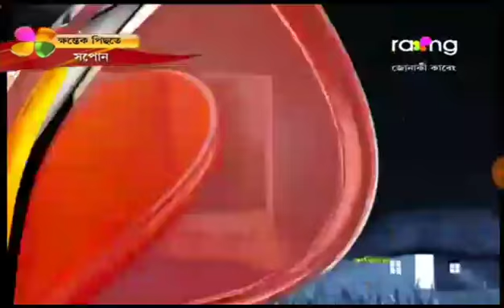Junaki Kareng 7 June 2018 | 22 | Assamese TV Serial | Rang TV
Junaki Kareng

Jonaki Kareng

Junaki Kareng 7 June 2018

Jonaki Kareng 7 June 2018

Junaki Kareng 7 June

Jonaki Kareng 7 June

Junaki Kareng 7 Jun

Jonaki Kareng 7 Jun

Rang TV

Assamese Serial

Rang Channel

Rang Senel

Rong Chennel

Rong Senel

Episode 22

Junaki Kareng Episode 22

Junaki Kareng 22